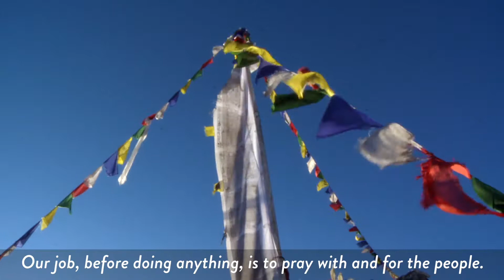Who Is This God? (Dustin Pickett)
"Our job, before doing anything, is to pray with and for the people. I wonder what it must have felt like to be Moses. Moses was also running from bondage to freedom. Moses was also susceptible to serpent bites. But he displays a certain level of calm in this passage. Moses doesn’t try to rush the people through their pain or reduce their concerns. He simply goes to God on their behalf."

Numbers 21:4-9

From Mount Hor they set out by the way to the Red Sea, to go around the land of Edom; but the people became impatient on the way. The people spoke against God and against Moses, “Why have you brought us up out of Egypt to die in the wilderness? For there is no food and no water, and we detest this miserable food.” Then the Lord sent poisonous serpents among the people, and they bit the people, so that many Israelites died. The people came to Moses and said, “We have sinned by speaking against the Lord and against you; pray to the Lord to take away the serpents from us.” So Moses prayed for the people. And the Lordsaid to Moses, “Make a poisonous serpent, and set it on a pole; and everyone who is bitten shall look at it and live.” So Moses made a serpent of bronze, and put it upon a pole; and whenever a serpent bit someone, that person would look at the serpent of bronze and live.

This episode was written and recorded by Rev. Dustin Pickett, the Associate Minister of Stewardship & Development at The Riverside Church. It was produced by Rev. Jim Keat, the Associate Minister of Digital Strategy and Online Engagement at The Riverside Church.